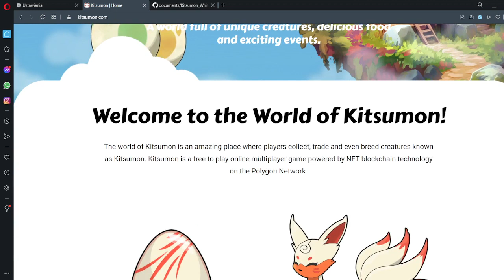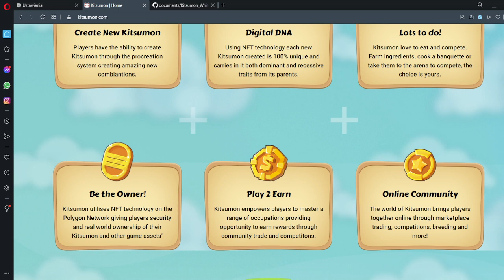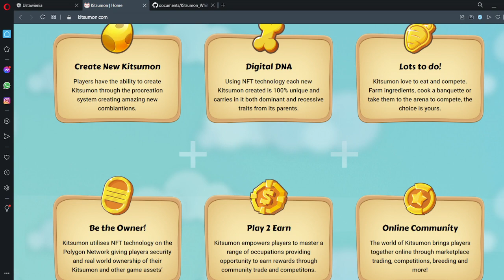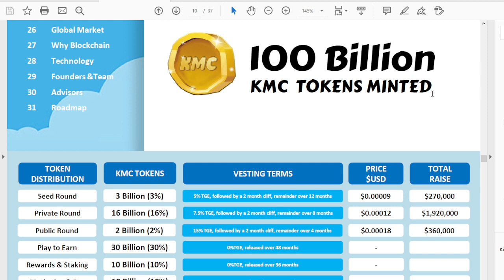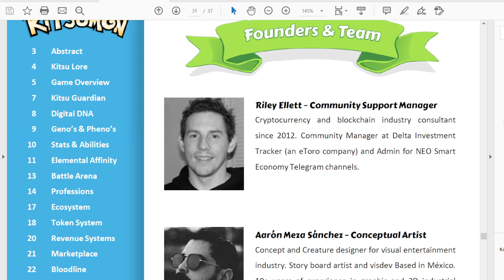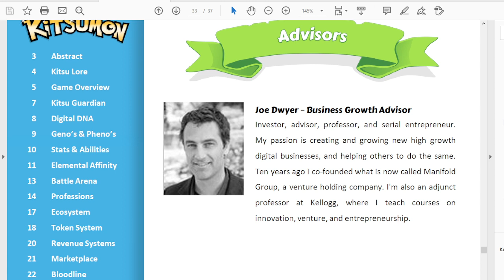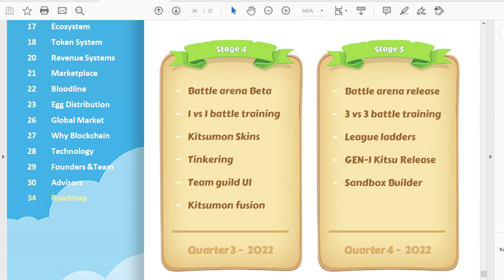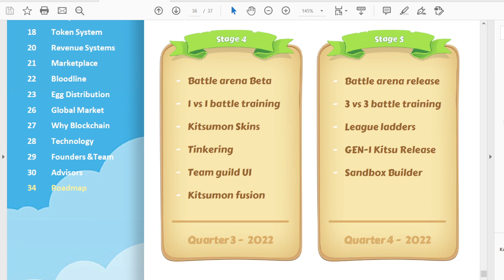kitsumon - gra , w której gracze mogą otrzymywać dożywotnie prowizje za stworzenie nowego Kitsu!!!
W tej grze Gracze otrzymują swój własny kawałek wirtualnej ziemi, z którego mogą rozpocząć tworzenie swojego imperium ucząc się wielu profesji w grze, takich jak rybołówstwo, rolnictwo, gotowanie i inne.
Gracze mogą rozbudowywać swoją ziemię, uczyć się przepisów, hodować Kitsu i robić wiele innych rzeczy.
Będą wykonywać codzienne zadania i zdobywać osiągnięcia, za co będą nagradzani  przedmiotami i tokenami.

Link do konkursu Gleam, w którym każdy może wygrać gwarantowaną alokację - jeżeli wygra będzie musiał przejść procedurę KYC:

Giełda Binance:
z tego linku otrzymasz 10% zniżki na prowizję od transakcji:

Giełda Coinbase: - jeżeli kupisz BTC za równowartość 100 USD to otrzymasz w prezencie BTC za 10 USD.